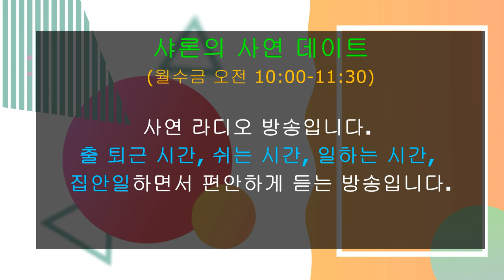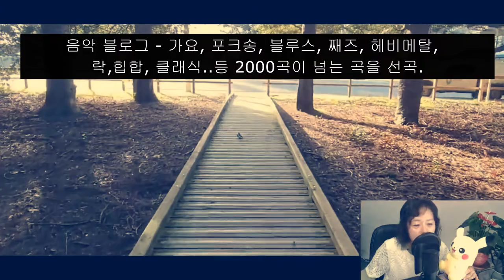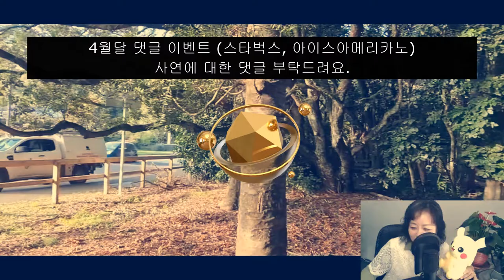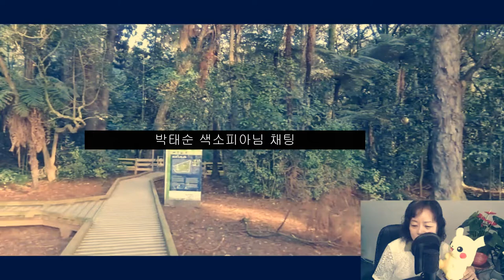Lily & Sonny (릴리 와 쏘니) 유튜버 사연 (#35-1)